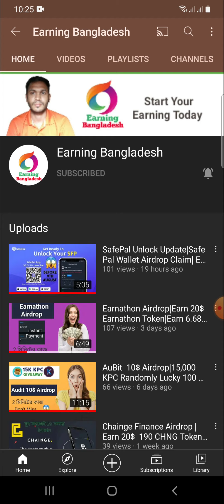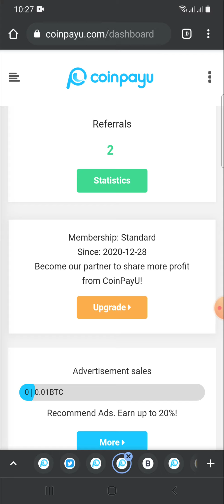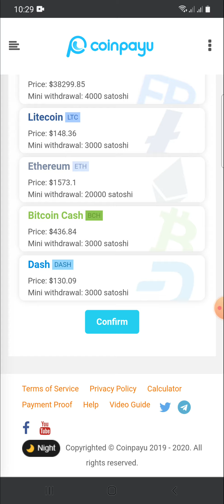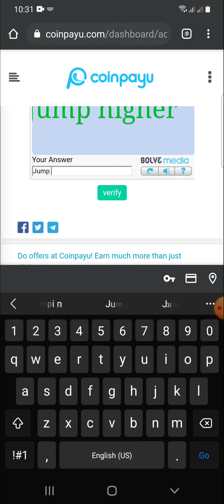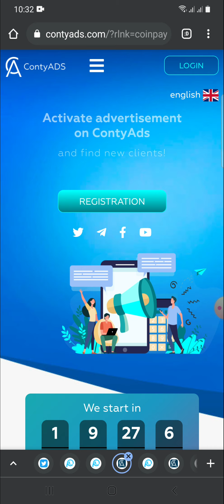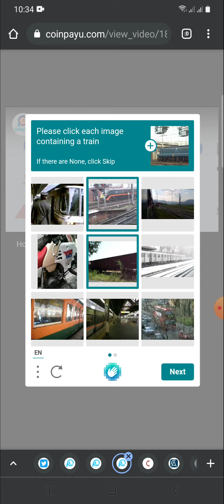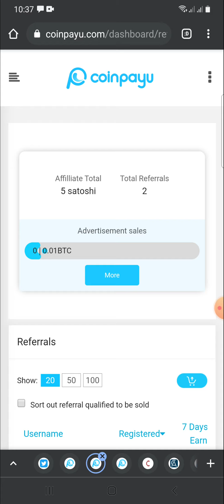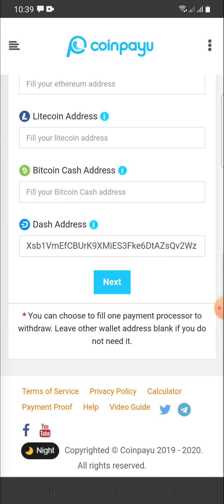Best Free Bitcoin Earning Site 2021|Coinpayu থেকে খুব সহজেই মাসে 10-20 ডলার ইনকাম|Earning Bangladesh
আর্নিং বাংলাদেশ earningbangladesh earning bangladesh best bangla crypto channel best bounty channel Best Crypto Bounty 2021 Best Crypto Bounty Channel
এই ভিডিওতে আমি আপনাদের দেখাবো কিভাবে আপনি খুব সহজে আপনার হাতে থাকা স্মার্টফোন বা পিসি ইউজ করে coinpayu থেকে ফ্রি বিটকয়েন আর্ন করতে পারবেন |

💥💥💥Coinpayu Website 💥💥💥

If You Want To Earn Money From Cryptocurrency Site Just Active Our YouTube Channel

.SUBSCRIB .LIKE .

 🔥 Binance Exchange 🔥

✅✅Active Bounty Videos ✅✅

Best Free Bitcoin Earning Site 2021
Coinpayu থেকে খুব সহজেই মাসে 10-20 ডলার ইনকাম
Earning Bangladesh
Coinpayu থেকে খুব সহজেই মাসে 10-20 ডলার ইনকাম Good Earning Site 2021mobile earning sites mobile earning apps good earning apps earning bangladesh how to make money online how to earn money online 2021 coinpayu reviews coinpayu legit how to use coinpayu how to earn money in coinpayu coinpayu.com register coinpayu apk coinpayu withdraw coinpayu payment proof best ptc 2021trusted ptc sites 2021 high paying ptc earn money
Eran 500 TK Per Day Bkash Payment Website Coinpayu। Make money Online । Online Income Bangladesh, make money online, online income bitcoin, earn money online, how to make money online, make money online 2021, how to make money online 2021, how to make money online in 2021, earn money, how to make money fast, how to earn money, easy way to earn money online in 2021, ways to make money online, make money online fast, how to make money, work from home jobs, how to make money as a kid
SafePal Airdrop Update
SafePal Airdrop Claim
SafePal Wallet airdrop Claim
SafePal Wallet Airdrop Unlock
before Listing Unlock airdrop safepal wallet
SafePal Unlock Update
Safe Pal Wallet Airdrop Claim
 Earn 110 SFP Unlock
Before 9th August 2021
Binance Smart Chain Project Airdrop
Safe Pal Wallet Airdrop
earning bangladesh
 Earn 200 SFP
earn 60$ SFP
 Airdrop Is Now Live
Coinmarketcap Airdrop 2020
graph Binance Listing Airdrop
Safe Pal Wallet   Airdrop Is Now Live
Safe Pal Wallet  Airdrop,Coinmarketcap earn
Safe Pal Wallet  Earn airdrop
Safe Pal Wallet  Earn Proof
SFP Earn Safe Pal Wallet
earning bangladesh

EarningBangladesh,
earning bangladesh,আর্নিং বাংলাদেশ,
আর্নিংবাংলাদেশ,
earningbangladesh,
আর্নিং বাংলাদেশ,
earning bangladesh 2020
youtube earning bangladesh